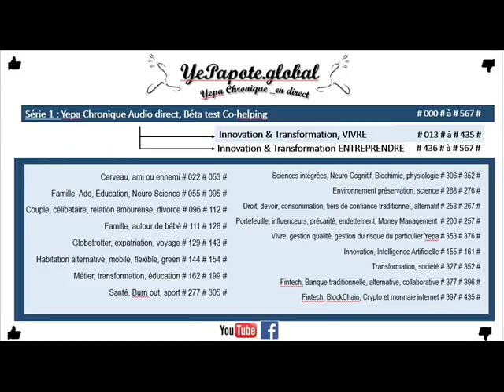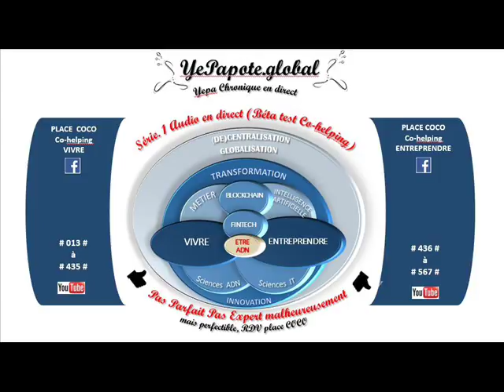#535# Le Hub (5) = Espace co-working, carrefour des expériences, créativité transdisciplinaire ?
MISS YEPAPOTE ?

+ DETAILS
HUB FABLAB CO-working Bureau Entreprendre être aidé accompagné .